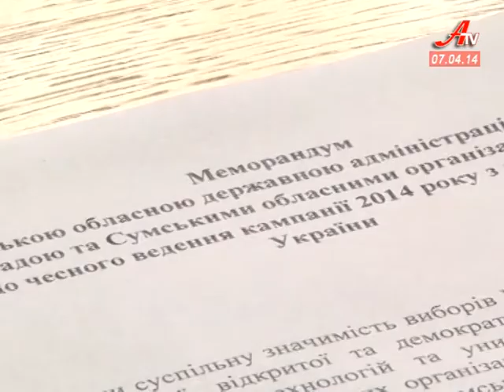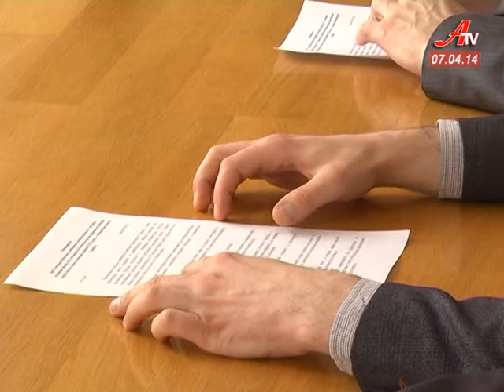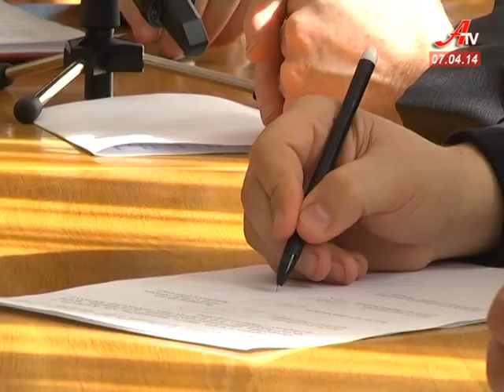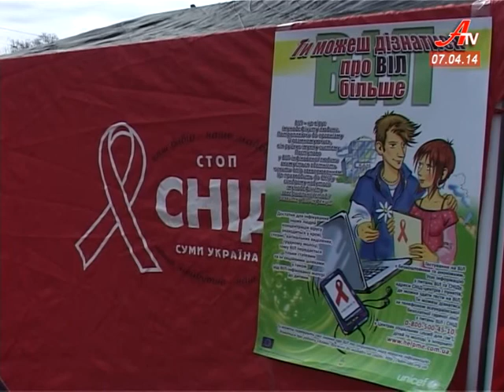''Об'єктив''. Випуск новин за 07 04 2014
- Повернути муніципальні корти громаді міста.  З такою вимогою  сумчани вийшли на віче.
 - Більше сорока новобранців присягнули на вірність Україні у Сумському прикордонному загоні.